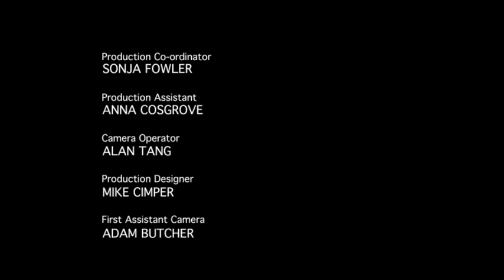THE GIN RIOTS - 'The Polka' Official music video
Low budget video shot in collaboration with George Romero for London band The Gin Riots debut self-released single 'The Polka'